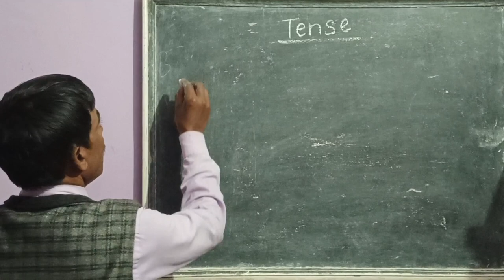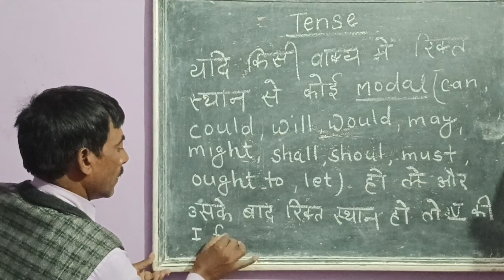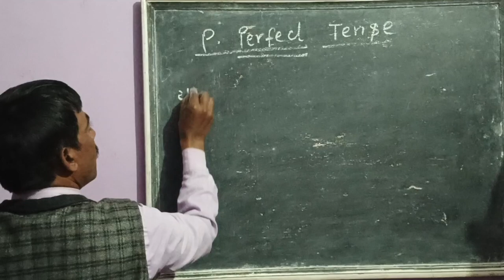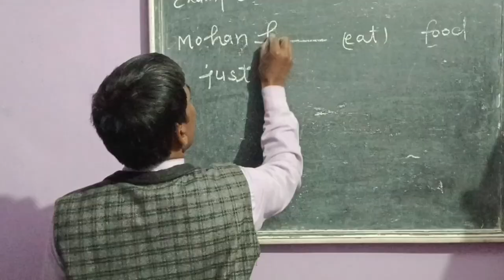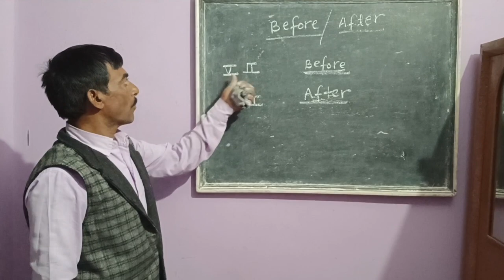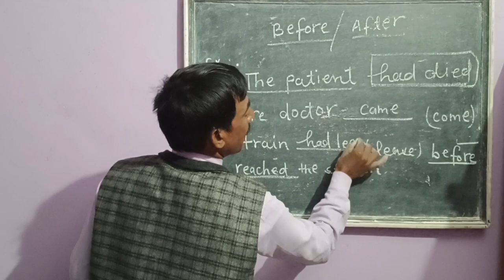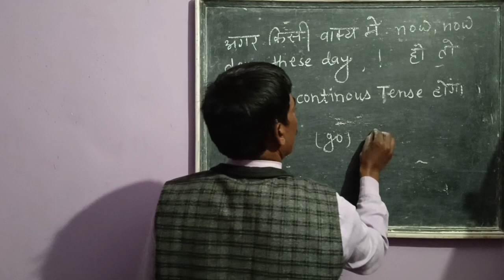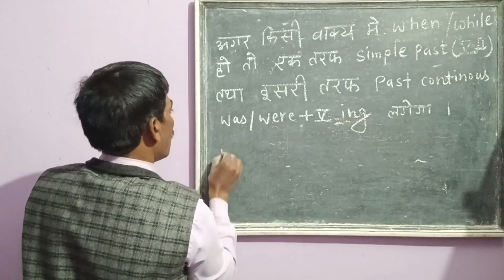Currect form of the verbs||(क्रिया की सही फोर्म भरना)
Without knowledge of Tense fill currect form of verbs
Hi guides welcome to you my You tube channel,